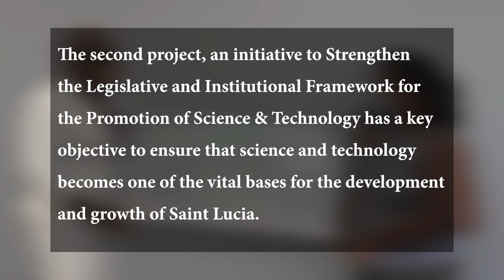UNESCO funds two major education projects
The National Commission for UNESCO has provided funding to the Special Education Unit and the Department of Sustainable Development for the undertaking of two major education projects.